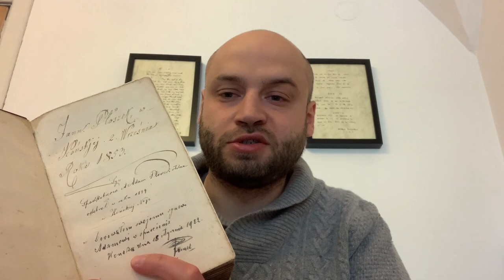Codziennik biblijny, Słowo na dzień 22 maja 2021 r.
Rozważanie biblijne na Słowo dnia:

O Panie, Boże, Ty jesteś Bogiem, a słowa twoje są prawdą.
Druga Księga Samuela 7,28

Słowo Boże jest żywe i skuteczne, ostrzejsze niż wszelki miecz obosieczny, przenikające aż do rozdzielenia duszy i ducha, stawów i szpiku, zdolne osądzić zamiary i myśli serca.
List do Hebrajczyków 4,12
Codziennie o 7 rano spotkanie z Biblią.